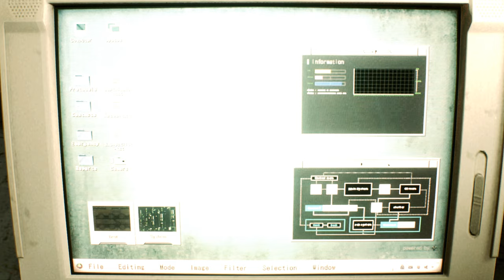Resident Evil 2 Remake Claire in Hot Tape Bound /Biohazard 2 mod [4K]